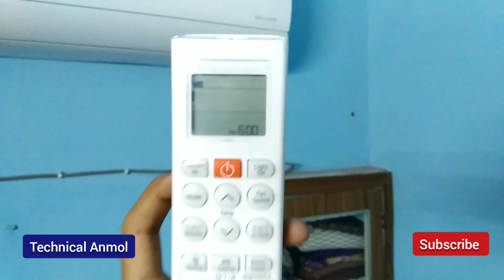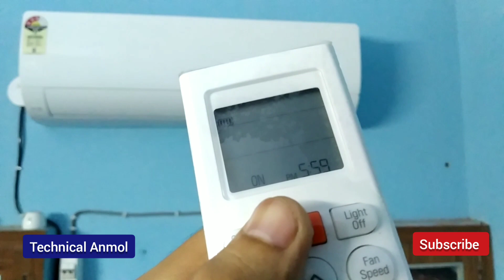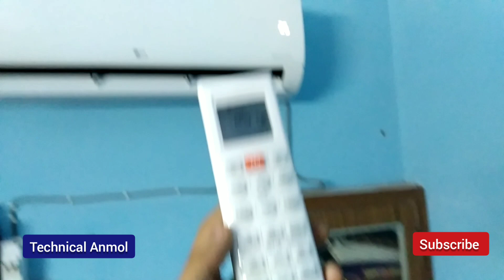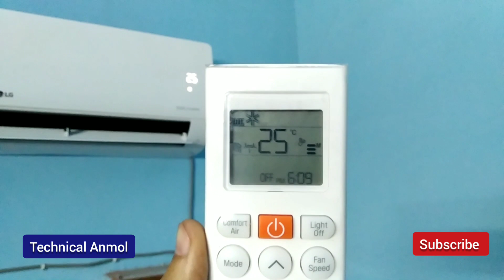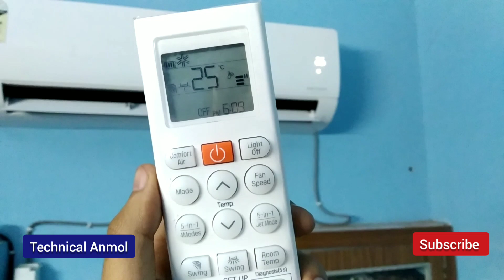How To Set Ac Timer ON OFF | Ac Timer kaise Lagaye | Splite ac timer kaise lagate hai.